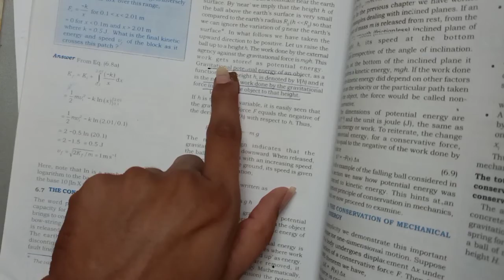STD 11 physics chapter 6 lecture 5